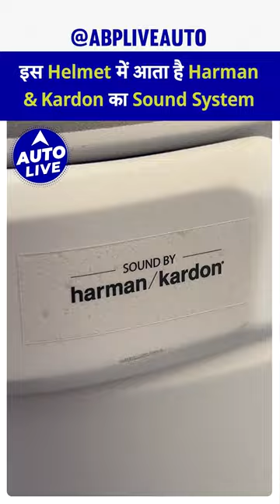Ather Halo helmet has Harman & Kardon Sound System! | Auto Live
India’s new-gen automotive channel to fulfil your adrenaline appetite. Here, We talk about automobile engines and automobile technology. Auto Live is your one stop destination for Car & Bike Reviews. We're Nothing Like Anything!